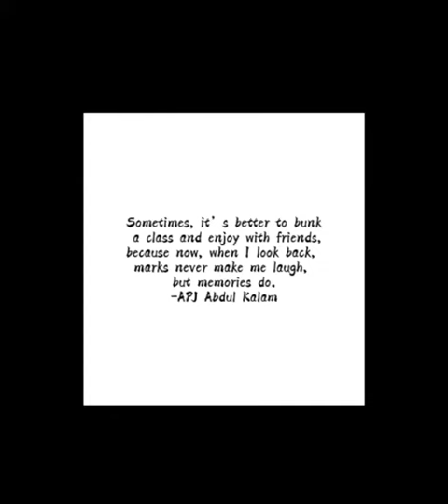NASCC ll Navy Anchorage School & College Chattogram....